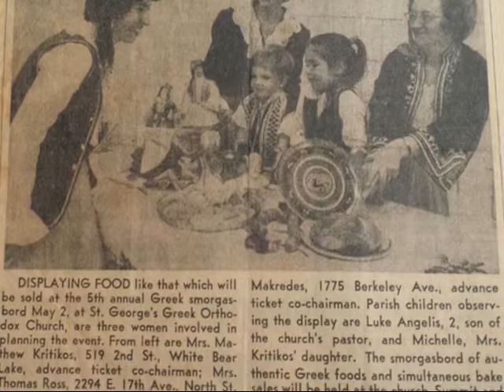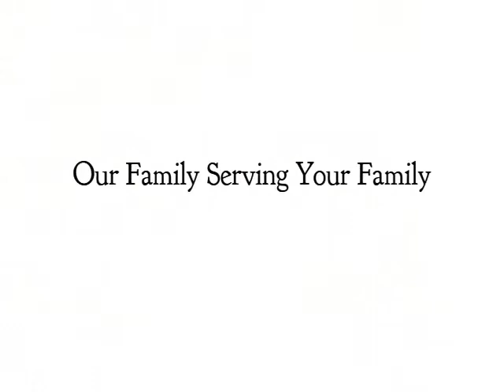Ellene Helen Kritikos